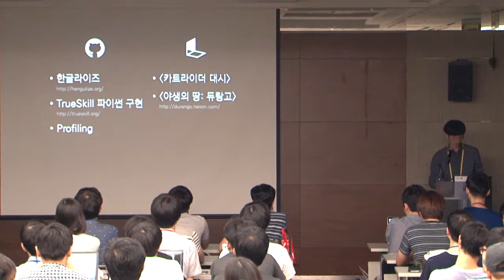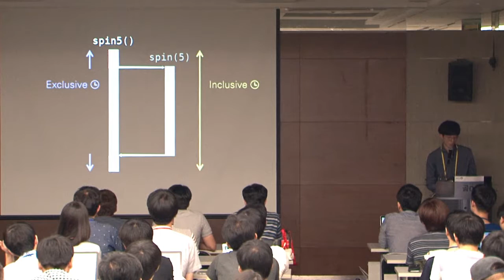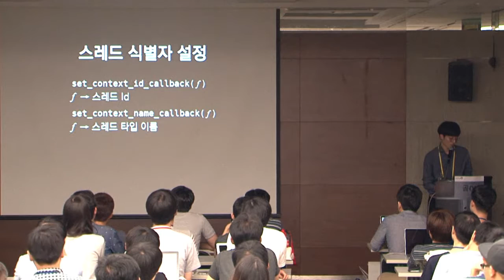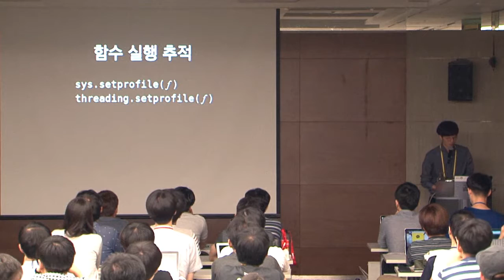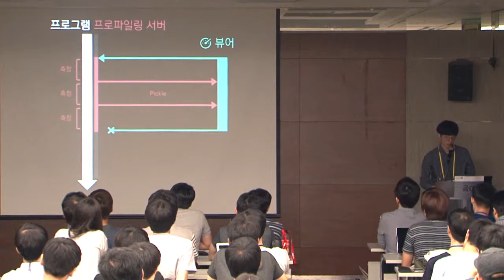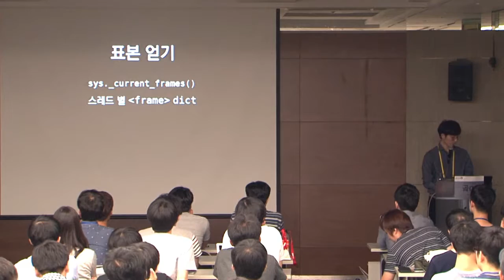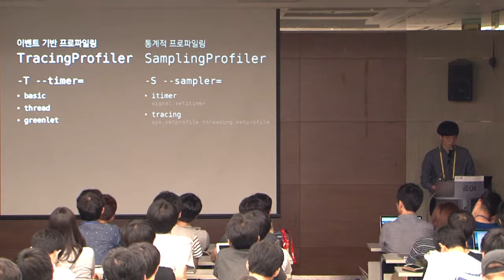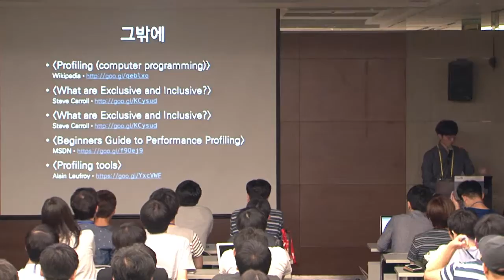이흥섭: Profiling - 실시간 대화식 프로파일러 - PyCon Korea 2015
야생의 땅: 듀랑고 - 게임서버의 성능을 개선하기 위해 실시간 프로파일러와 대화식 인터페이스를 만들었습니다. 새로운 프로파일러를 만들기 전 검토했던 다른 프로파일러들을 소개하고, 왜, 그리고 어떻게 새로운 프로파일러를 만들게 되었는지, 또 사용법과 향후 개발 계획은 어떻게 되는지 공유합니다.